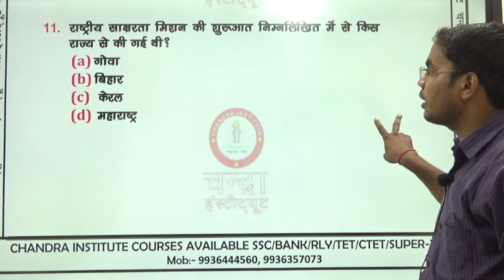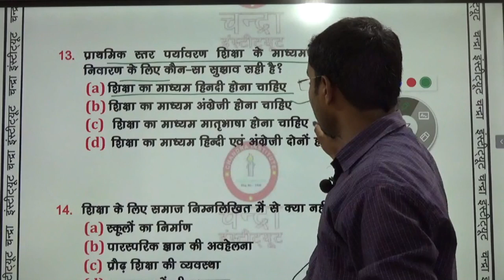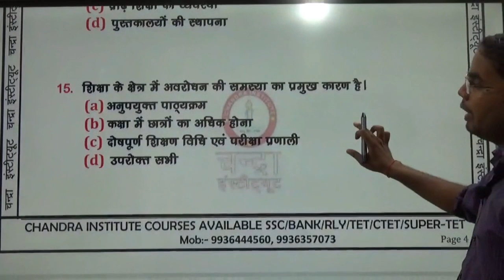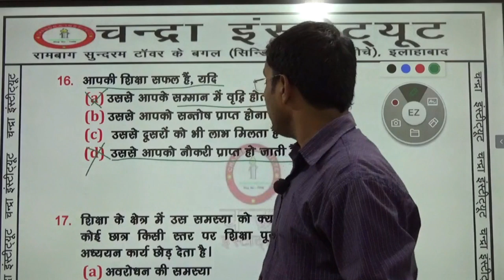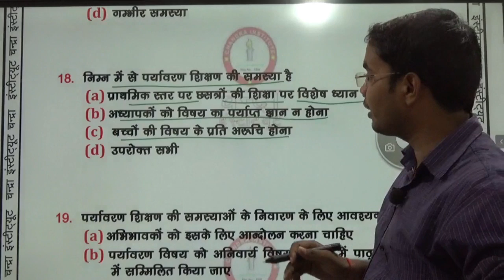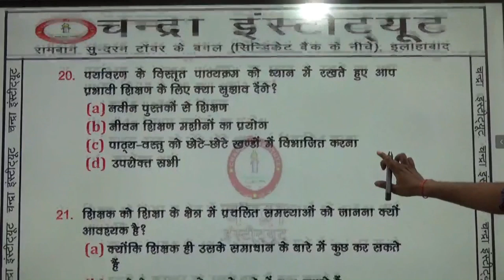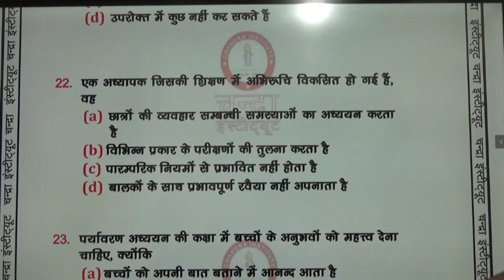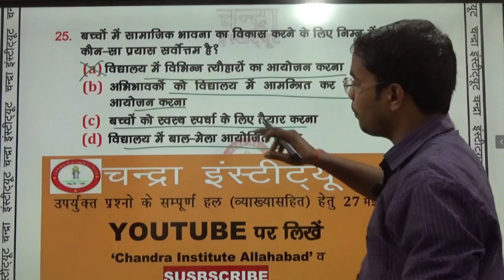LIVE भाग 04 ENVIRONMENT /BEST CTET ONLINE CLASS/ /CTET ONLINE COACHING/CTET ONLINE CLASS